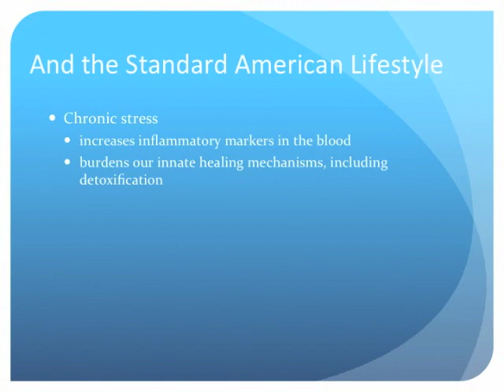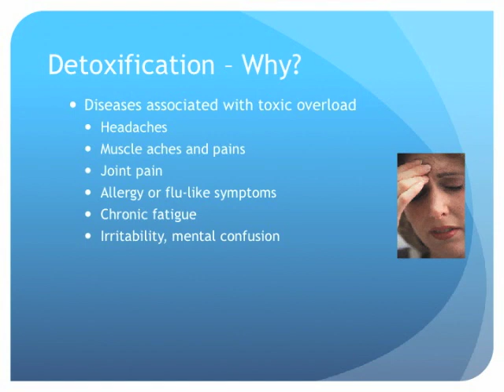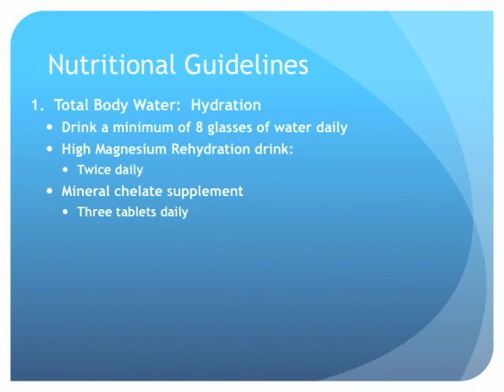Detoxification and Cleansing with the Santa Cruz Challenge 2013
Optimal Health and Fitness launched their 3rd annual Santa Cruz Challenge on March 9, 2013 and the Directors LeTa B. Jussila & Dr. Michelle Bean hold health lectures during their program. This is the powerpoint that outlines why it's important to CLEANSE and DETOXIFY your body.